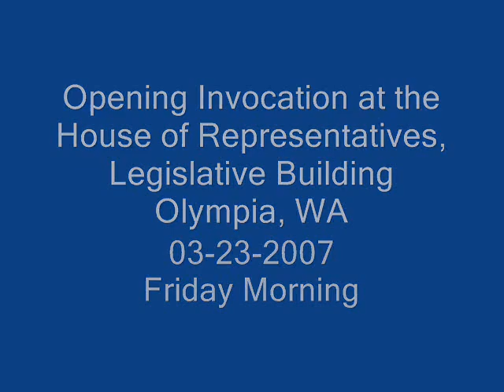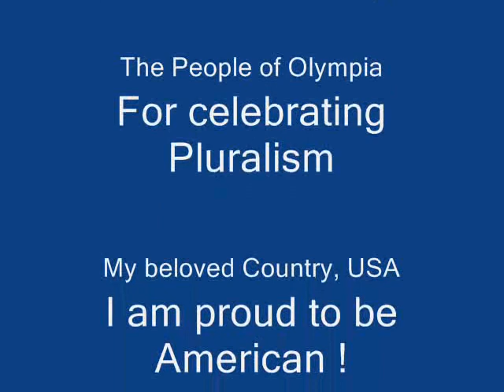Dr.Ayub, Invocation # 3- 03-23-2007, State Capitol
Transcript of Prayer from 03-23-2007, Friday Morning

Dear Brothers and Sisters, Friends and Elders,
Peace be unto all of you & God's Mercy and His Blessings.
We say:
"Oh! God, You are our Lord; there is none worthy of worship or loyalty except you.
- You created all of us & we are Your servants.
- We are trying to fulfill our promises & pledges to you to the best of our abilities.
- We seek refuge in you from the evil that we might have done & the bad whisperings of Satan.
- We recognize, accept & glorify YOUR bounties that YOU have bestowed upon us.
 We accept and admit our sins; so forgive us & nobody else can forgive sins except YOU.
- We thankyou for the family you have given us, the roof over our heads, the money in the wallet & the gas in our cars- GOD, we do not want to take anything you have given us for granted; Like how you have blessed us in this world, please continue to bless us on the day of judgement and the world hereafter too !
- We thankyou for our limbs and the sense of balance.
- We thankyou for our brains and the intelligence.
- We thankyou for this double-engine, heart pump that doesn't need maintenance.
- We thankyou for these 2 oxygenators, bellows & air-filters that we call lungs.
- We thankyou for these 2 filters called kidneys that remove all poisons from our bodies.
Verse of the Throne: -
"God, there is none worthy of worship but HIM, the Ever-Living, the Sustaining. Neither drowsiness nor sleep overtakes HIM. To Him belongs whatever is in the Heavens and the Earth; Who is it that can intercede with Him except by His own permission? He knows what is before them and what is behind them. They encompass nothing of His knowledge except for that which He wills.
His Foot-stool extends over the Heavens and the Earth and their preservation tires Him not. And, HE is the Most High, the Most Great!"

With these guidelines in mind, Oh! God, enable us to resist all kinds of crime, murder, rape, oppression, inequality & War.
Oh! God, enable us to be like a doctor -- who hates the disease, but not the patient. So, that we can hate the wrong things, but NOT the people who are wrong-doers.

Oh! God, enable us to end racism, poverty, misogynistic oppression of women, global economic inequality and all other form of injustice.
Enable us to have compassion for the people without a roof over their heads.
Enable us to have love and affection for the people who are forced to be hungry and to fast, not by choice but by compulsion, due to poverty, handicaps, sickness and unemployment.

Oh! God, enable us to standup for our constituents, for Grass-Roots democracy, for social justice, for ecological wisdom and to prevent environmental degradation.
Enable us to stand up for non-violence, for decentralization of power, for community-based economics, for equality of women. Enable us to celebrate diversity and pluralism and to focus on the future investment -- Our Youth and our children !

Oh! God, help us in establishing your remembrance, being thankful and grateful to You and excelling in worship of You!
Oh! God, Save us from the punishment of the grave, the trials of the Resurrection, the law-suits of the Day of Requital and Acquittal and the trials of the Hell-fire.
Save us from the difficulties of this life and death.
Save us from the tribulations of the Anti-Christ.

Oh! Kind and Loving, Merciful, Gracious God, You Love pardoning your weak creatures, We are weak; Please Pardon us!

Oh! God, bless this beautiful loving city of Olympia and the people of the State of Washington, the beautiful people of the United States of American and ALL the people around the world who are citizens of Planet Earth !

Oh! God, Enable us to feel refreshed and energized and to approach the day's work with renewed zest, vigor and vitality!

Lastly, God, we ask YOU to guide us to behave in a way that makes YOU happy and pleased with us!

AAMEEN !